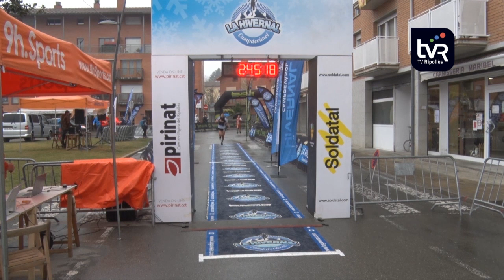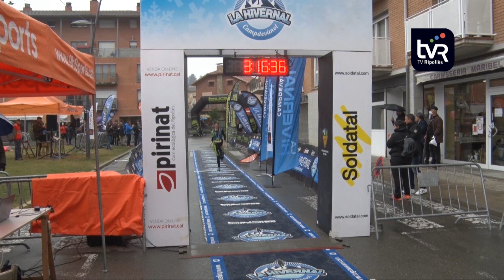La Hivernal de Campdevànol arriba al desè aniversari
Impecables abans de sortit, però no tant en acabar. Un plugim es va afegir en el desè aniversari de la cursa de muntanya, l’Hivernal de Campdevànol, i això va provocar una carrera més dura i enfangada. Després d’un any d’absència per la Covid-19, enguany la prova es va reinventar. Es va disputar el dissabte i no hi va haver la distància de marató.